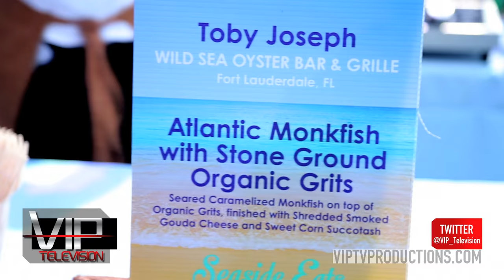Kavita Channe Takes Us to South Beach Food & Wine Festival's "Taste of Fort Lauderdale" Series...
The South Beach Wine & Food Festival is a star-studded, four-day destination event in Miami showcasing the talents of the world’s most renowned wine and spirits producers, chefs and culinary personalities. And this year they are celebrating their 10th anniversary by bringing SBWFF to the Bonnet House for the Taste of Fort Lauderdale Series. Our host, Kavita Channe, takes us behind the scenes of all the deliciousness.